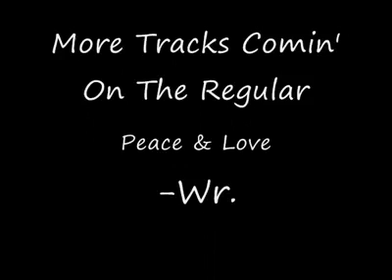The Ceiling - Wister Dice